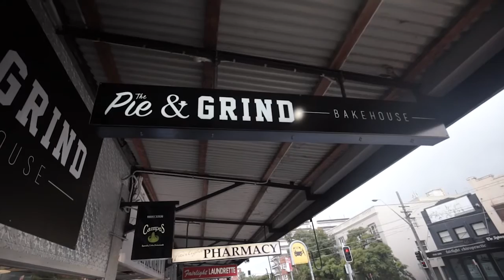SOLD | 7 Jamieson Avenue, Fairlight│Georgi Bates│Elizabeth Allom│Cunninghams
Family Delight in the Heart of Fairlight

Deceptively spacious and exceptionally versatile, this charming and character-filled semi offers low-maintenance living in an exceptionally family-friendly setting.

With a perfect northerly aspect in one of Fairlight's premier streets, it exudes a lovely relaxed ambience and offers a versatile layout across multiple living and bonus spaces.

Inside, the interiors serve as a gracious reminder of the home's heritage. Period features include lofty ceilings dressed in ornate plasterwork, timber ceiling beams, sash windows, arched doors and original timber polished floorboards, creating an unmistakable aura of space and breeziness throughout. Pendant lighting and plantation shutters add clever contemporary touches to this home and serve as a small taster when it comes to the possibility of further enhancements.

Down a breezy hallway servicing two generous bedrooms and a free-flowing casual living and dining room to the rear, the main floor of this home offers wonderful versatility for family living.  The addition of a sunroom at the fore of the home is a bright bonus, as is the terrace adjoined to it, delivering dreamy district views and northeasterly breezes, which flow throughout to fill this home. Whether it's a morning cuppa or an evening sundowner, this terrace will beckon you.

The expansive guest or grandparents retreat situated on the lower level, offers private seclusion with its own spacious ensuite, while the upper loft level offers a surprise space with fabulous flexibility to use as teen retreat, rumpus room or home office. The potential to expand this space (STCA) to create further accommodation presents an exceptional proposition.

A blissfull Bali inspired backyard featuring an inbuilt BBQ area showcases landscaped gardens and leafy trees, providing the perfect amount of shading and privacy for kids to play and parents to entertain with ease.

Additional features include an oversized kitchen, single lock-up garage with mezzanine storage, enormous under house dry storage area that offers wine cellar and workshop space, a large main bathroom with separate shower and bath as well as dedicated ironing and laundry rooms.

Within walking distance to Fairlight Village where cafes, boutiques and restaurants are all counted as neighbours and with easy access to buses and Manly Beach, this is the perfect postcode!

Land size - 271.9 approx.